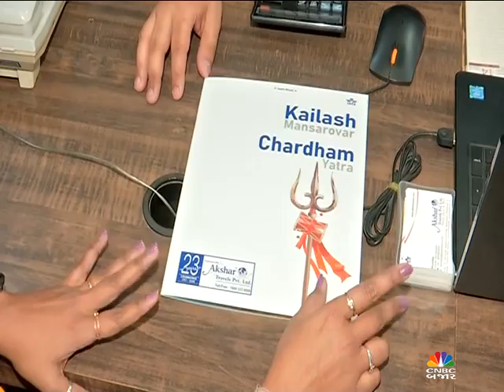રશિયા-યુક્રેન યુદ્ધના કારણે લોકો ભારતના પ્રયટન સ્થળે આવવાનુ પસંદ કરી રહ્યા છે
રશિયા-યુક્રેન યુદ્ધના કારણે પ્રવાસીયો ભારતના પ્રયટન સ્થળ આવવાનુ વધારે પસંદ કરી રહ્યા છે જૂઓ મનીષ દેસાઇની આ ખાસ રિપોર્ટ